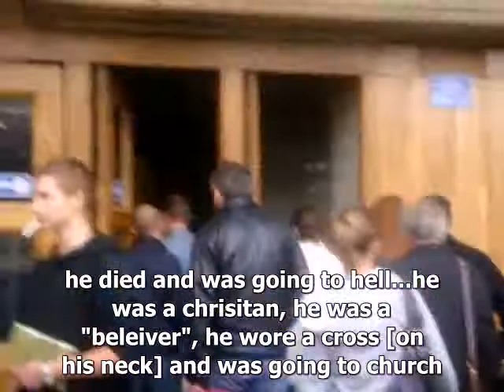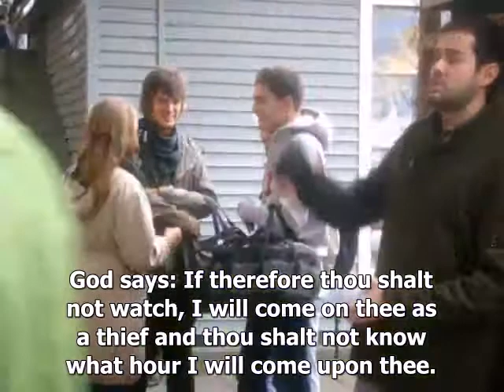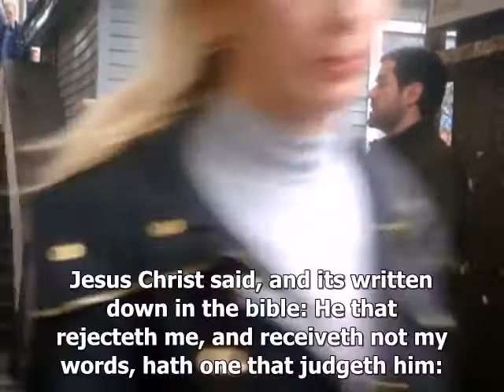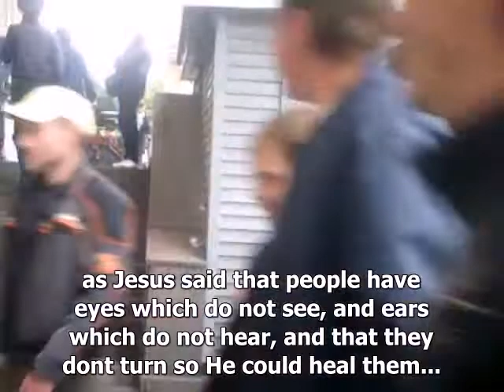ONE WAY OR ANOTHER TRUTH WILL GET YOU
then print it on both sides of one a4 sheet and fold it into a brochure and plant the seeds for the Kingdom of God!